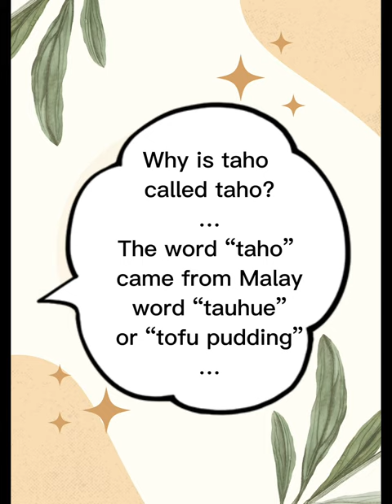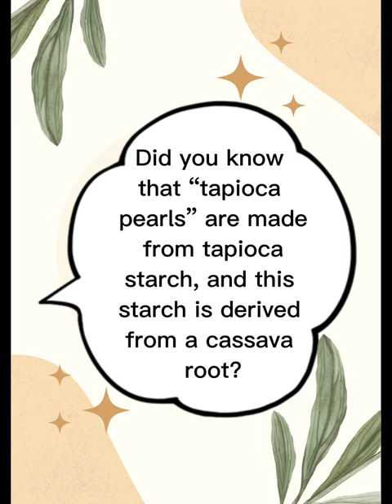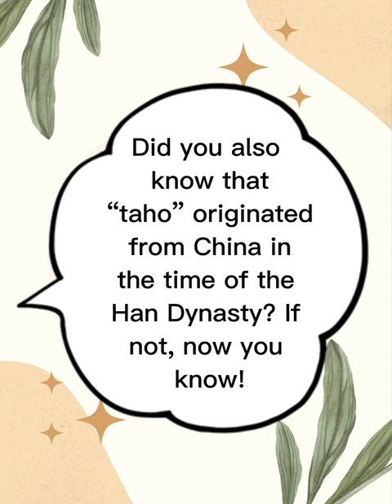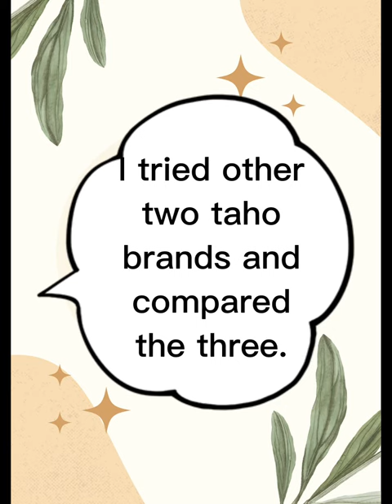Mi Dori - Mixing the taho that I bought with fun facts